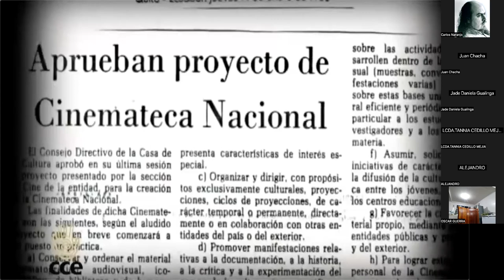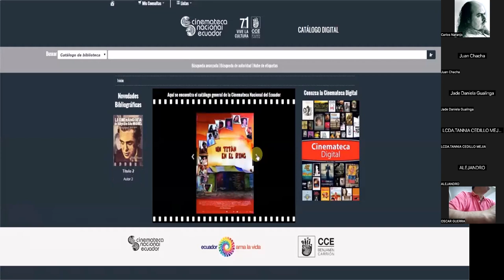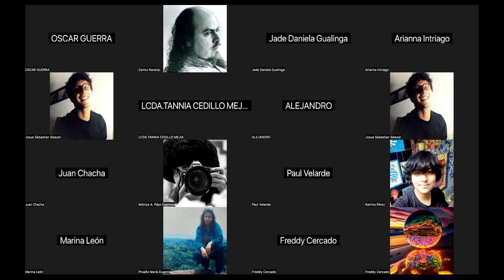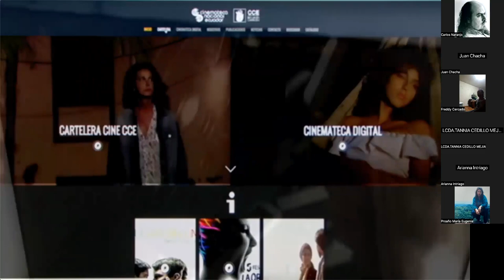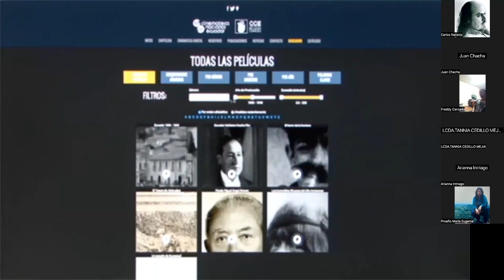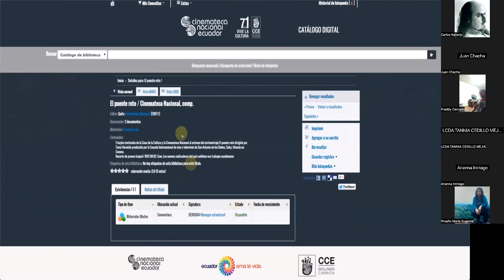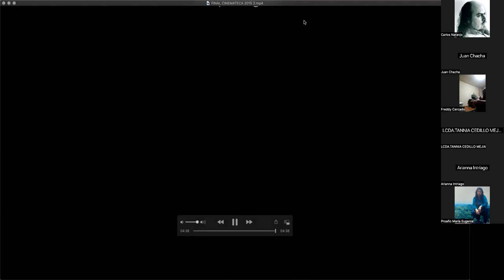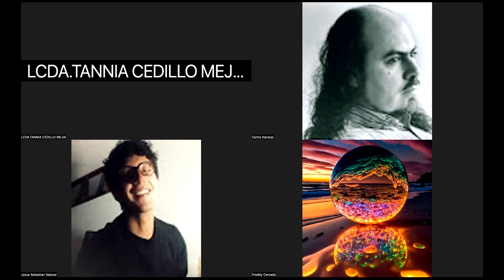GRUPO A SESIÓN # 06c, LUNES 13 MAYO 2024